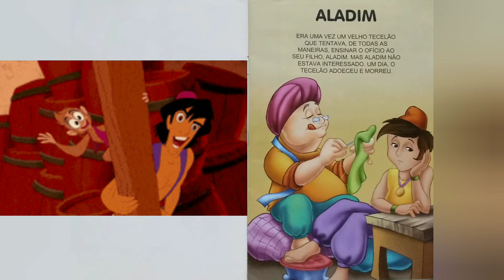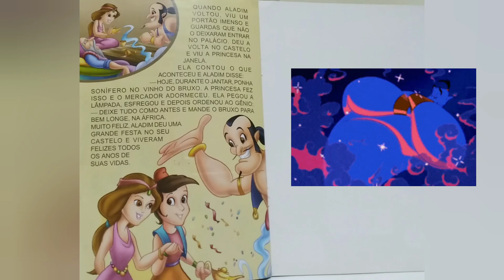Aladdim: Um mundo ideal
Um clássico infantil, Aladim e a lâmpada mágica